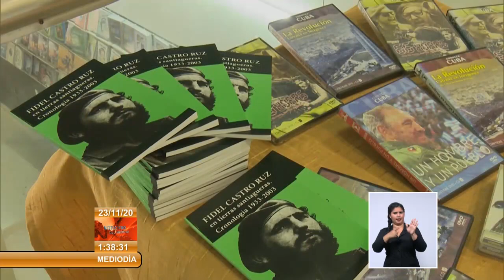Cuba recuerda al Comandante en Jefe, Fidel Castro, con diversas actividades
Diversas actividades se desarrollan en toda Cuba como homenaje al líder histórico de la RevoluciónCubana, FidelCastro. El Movimiento Juvenil Martiano y el Consejo Nacional de Casas de Cultura son algunas de las instituciones que promueven iniciativas para el tributo.